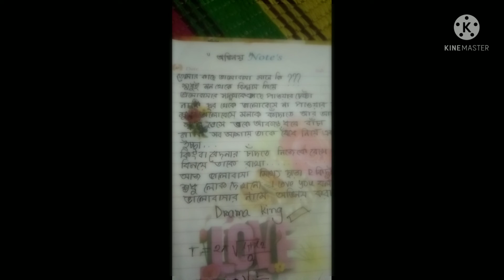ovinoi// poet//wrote by putul